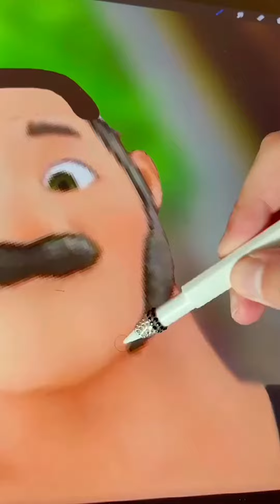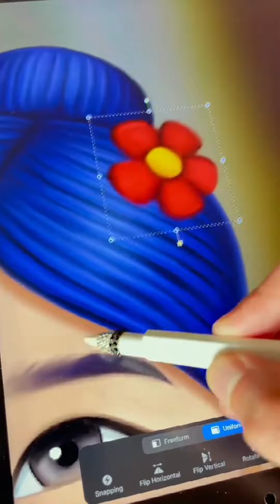Cartoon Character Glow Up Transformations 2 - Glow Up Bad Boy Fashion